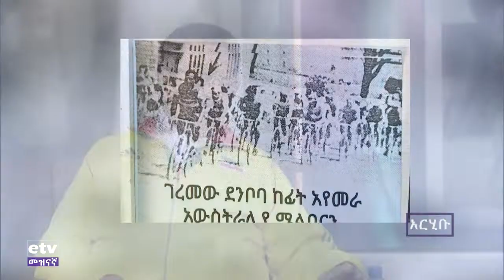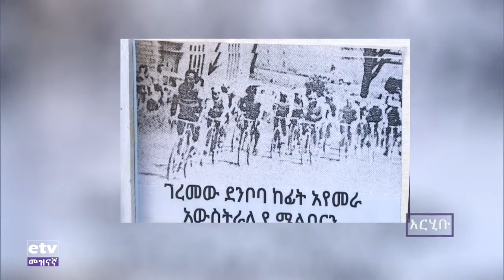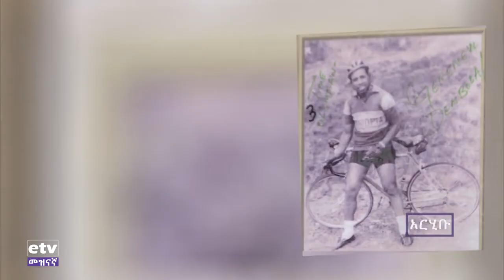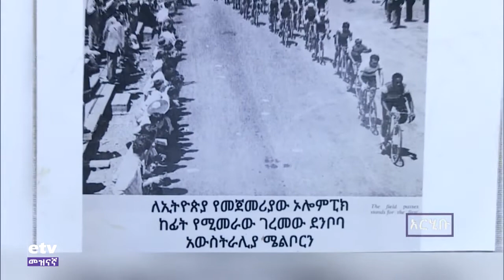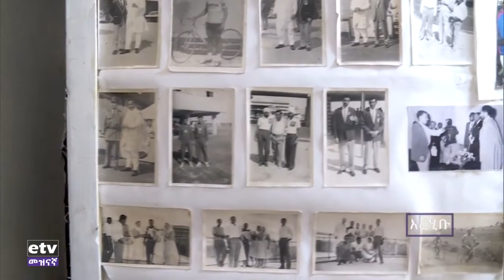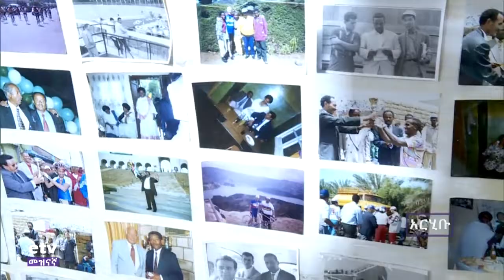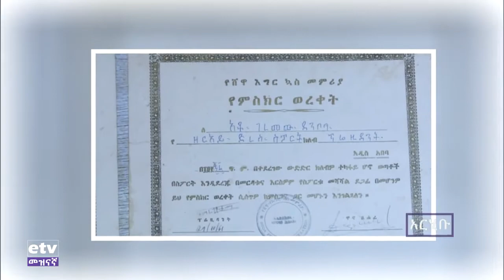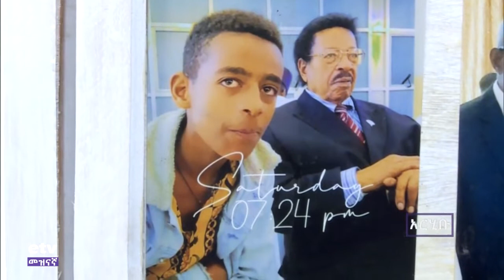አርሂቡ በኦሎምፒክ አደባባይ ለመጀመሪያ ጊዜ ኢትዮጵያ ያስጠራ ብስክሌት ጋላቢው